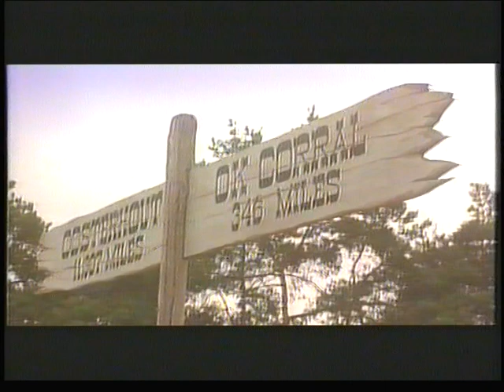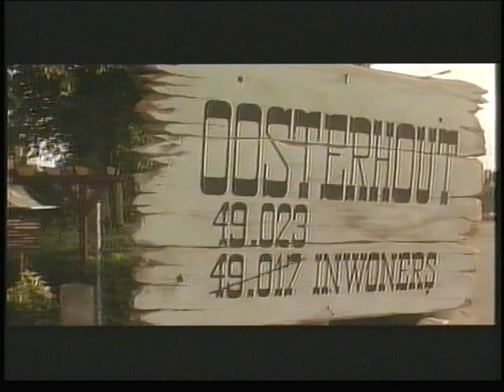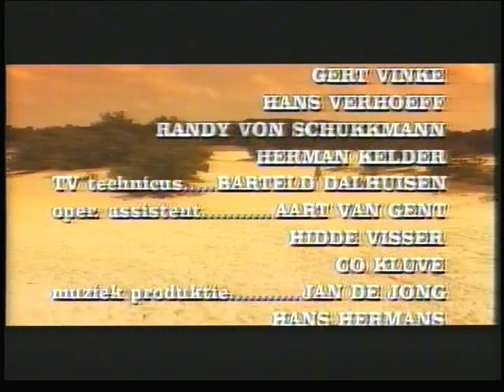South Mountain and Stella Parton at the Floralia Country Festival 1992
Compilation of the first episode of two Dutch TV shows, covering the Floralia Country Festival in 1992. It features Canadian country band South Mountain and the country-singer Stella Parton (yes indeed; sister of Dolly).

Dutch country-artist and TV-host Ruud Hermans took for one time in his life the role of a cowboy (Cowboy Rudy); something he actually never wanted to do, thinking it was too stigmatizing as a wrong association for country music.

The program starts with 'Cowboy Rudy', riding his horse all the way from California, through the desert, to the city of Oosterhout in the south of The Netherlands. On his arrival he meets Stella Parton. Right from the start they seem to have something going on between the two of them.

The show continues with a great live-registration of South Mountain, performing 'I get the blues'. Guitarist Steve Piticco is showing his stunning skills on his 1976 Telecaster!

The following sequence is showing Rudy and Stella once again, chatting about the country cooking of Stella.

Before Cowboy Rudy sets off to the sunset, Stella Parton performs 'Valley of Desire' accompanied by the Dutch band 'Tulsa'.

The show was directed for Dutch television by Jan Hovers.